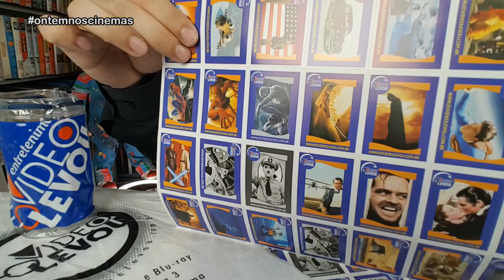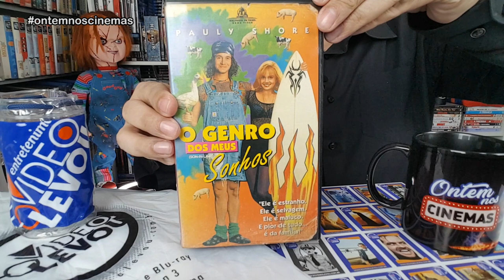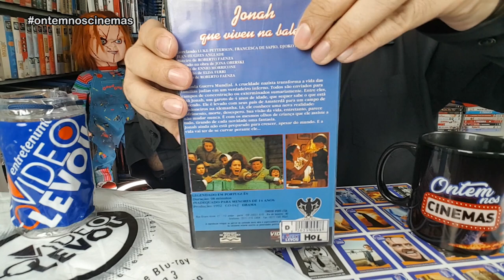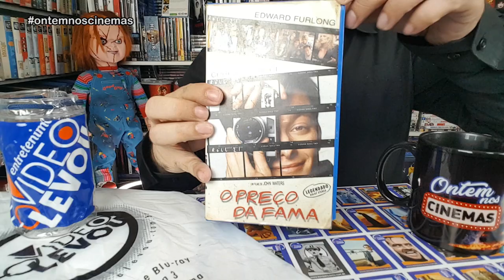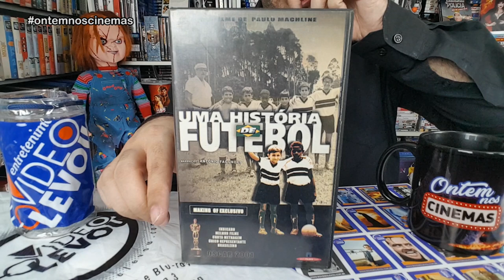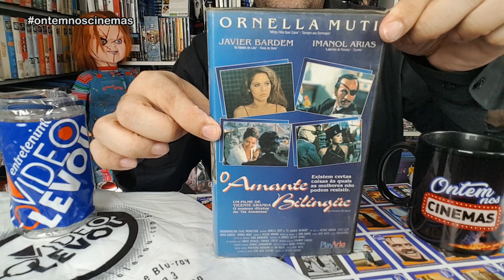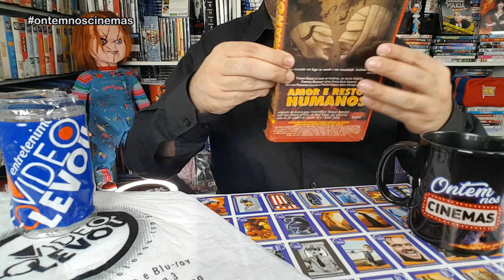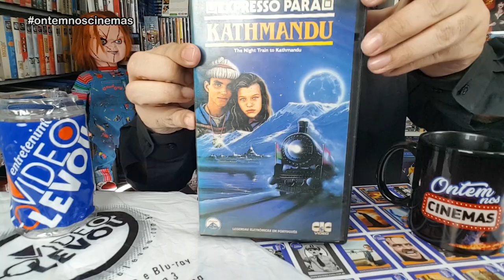VHS DA E O VIDEO LEVOU | ÚLTIMAS COMPRAS 2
A E O Vídeo Levou fechou, mas seu legado continua nas prateleiras de vários colecionadores. Confira mais um vídeo com as fitas VHS que trouxe de lá! Tem muita raridade aqui!

shorturl.at/ewCNP

Músicas: Over Time (Vibe Tracks) • Venice Beach (Topher Mohr & Alex Elena) • BeeyornandRaysd (Noir Et Blanc Vie) • Commander Impulse (DivKid) • Pop Metal (Audionautix) • Positive Fuse (French Fuse) • Call The Shots (Slynk) • Fast and Run (Nico Staf)